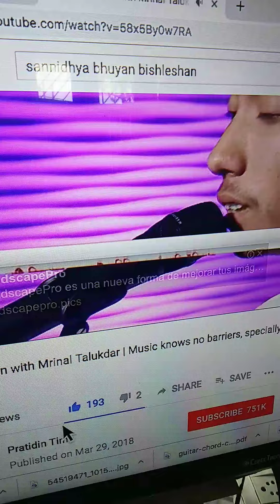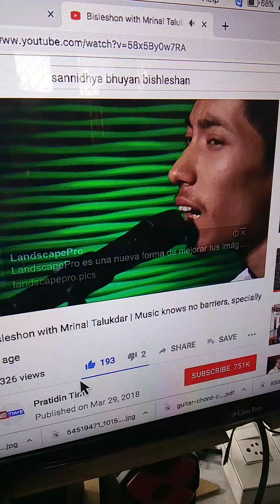Sannidhya Bhuyan At Mac Magic